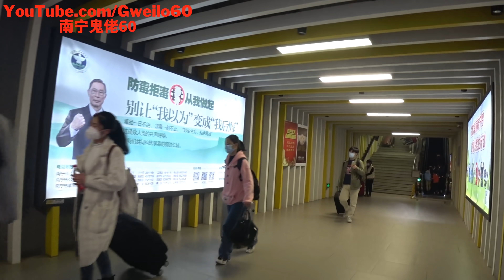CHINA Mass Testing and Lockdowns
As we left our apartment complex today there were tables being set up for a mass testing site just out front. A lock down occurred about 10 blocks from our place and there were more test sites being set up all over Nanning City. It looks like the Covid has arrived. In this one day the authorities tested 300,000 people. I am always amazed at the efficiency of the Chinese to get er done.